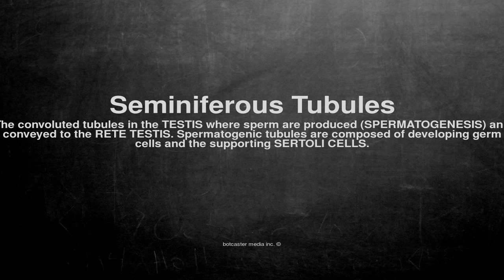Medical vocabulary: What does Seminiferous Tubules mean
What does Seminiferous Tubules mean in English?